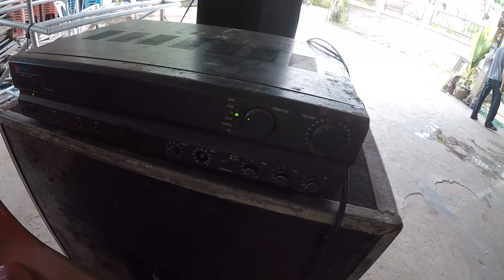ลำโพงชุดเล็กเปิดสงกรานต์